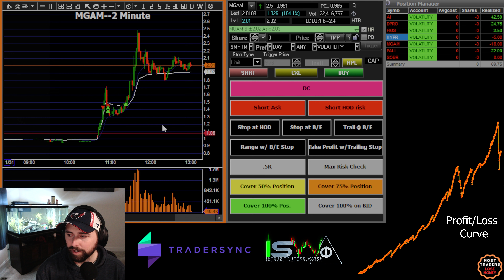Live Day Trading! SO FRUSTRATED! 01-31-23. $AI, $DPRO, $FIGS, $HYPR, $MGAM, PALI, $SOBR